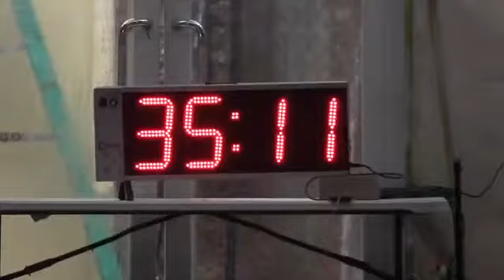State-Wide swimming champions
Two Middle Georgia teens place Macon's swim community on the map